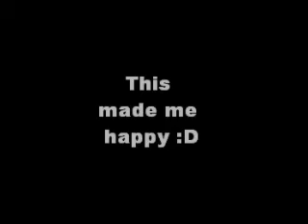Wall flips YAYAYAYA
Me doing my first ever wall flips! Woo